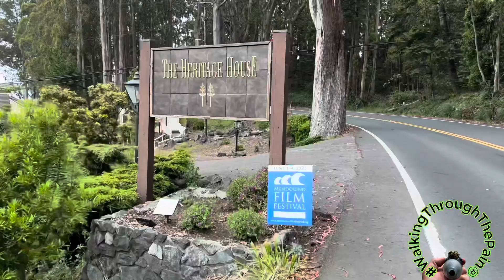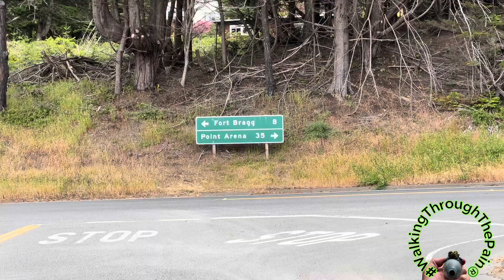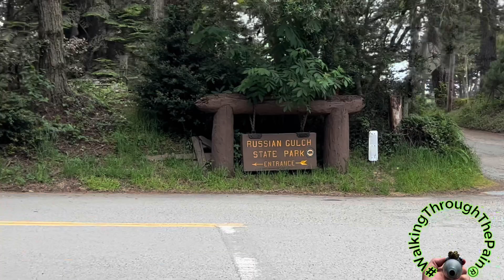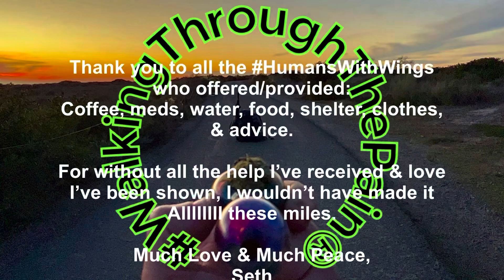WalkingThroughThePain® From Tijuana To Canada EP 35 Van Damme To Russian Gulch State Park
In Episode 35 of my adventure series, WalkingThroughThePain® From Tijuana To Canada, I embark on a serene journey that begins just before sunrise on June 7, 2023. I find myself at Mile 676 (Total 7,368) in Van Damme State Park Campground, Little River, CA.

As the day awakens, I make my way to the beach, eager to work on my videos before catching the bus back to Albion, where I will continue my walk from the point I bussed yesterday.

In the tranquil ambiance, I take a moment to medicate with some cannabis and admire a lovely family of geese gracefully swimming in the nearby river.

Once the bus arrives, I return to Albion and resume walking the distance I covered by bus. Since I have left my heavy pack at the campground, these 5 miles ahead of me seem a bit more manageable than usual.

During my journey, I stumble upon the enchanting Little River Cemetery, and to my delight, I discover the hidden gem known as the Little River Blowhole Trail. The trail rewards me with breathtaking views that leave me in awe.

Continuing my path, I make my way back to the highway, determined to hike the final mile and officially reach my campsite within the serene Van Damme State Park.

On June 8th, with my belongings packed at Mile 681 (Total 7,373), I embark on a 6-mile hike towards my next destination: the Hike/Bike campsite nestled in the picturesque Russian Gulch State Park, located in Mendocino, CA.

After covering 2 to 3 miles, just before crossing into Mendocino City Limits, I stumble upon a captivating trail that leads me to a magnificent vista overlooking the stunning Mendocino Bay and the expansive Big River Beach within the Mendocino Headlands State Park.

Crossing the border, I gracefully stroll through the charming coastal town of Mendocino, renowned for its unparalleled beauty and vibrant artistic atmosphere.

Returning to the highway, I soon find myself entering the scenic Russian Gulch State Park. Considering the time it took me to accomplish the 6-mile hike, a total of 5 hours, I decide to secure a hiker/biker campsite for a well-deserved two nights of rest, allowing my body to rejuvenate.

At Mile 687 (Total 7,379), this episode concludes with my customary invitation for viewers to come walk a mile with me and experience the magic.

After the credits roll, a sneak peek of Episode 36, followed by a moment of zen.